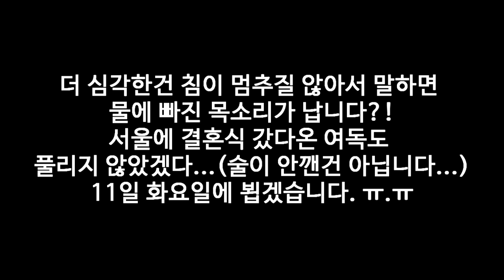[PD티폰] 2017년 4월 10일 월요일 휴방 안내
치과 치료입니다...흑흑